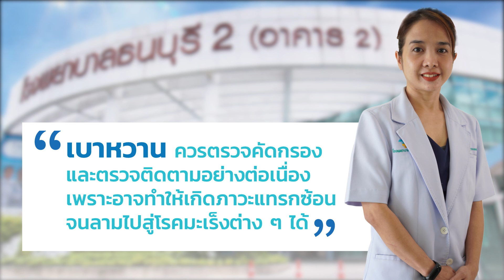โรคเบาหวาน เป็นแล้วรักษาหายหรือไม่?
โรคเบาหวานเป็นแล้วรักษาหายหรือไม่? มาร่วมไขข้อสงสัยกับ พญ.ปดิวรัดา ฉัตรทอง
อายุรแพทย์ต่อมไร้ท่อและเมตะบอลิสม

รวมถึงเรื่องน่ารู้เกี่ยวกับโรคเบาหวาน ไม่ว่าจะเป็นสาเหตุ เกณฑ์วินิจฉัย ผลกระทบกระทบต่อร่างกาย รวมทั้งสัญญาณเตือนโรคเบาหวาน

คลินิกอายุรกรรม
อาคาร 2 ชั้น 1
เปิดให้บริการเวลา 7.00 – 21.30 น.

โรงพยาบาลธนบุรี 2 " สุขภาพดี ที่คุณเข้าถึงได้ "
☎️ ปรึกษาและสอบถามรายละเอียดเพิ่มเติมได้ที่